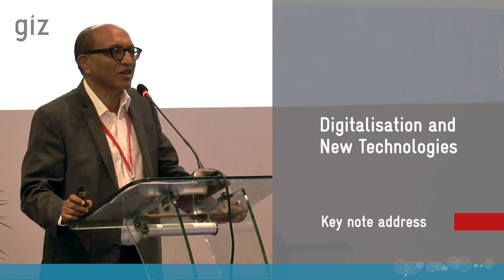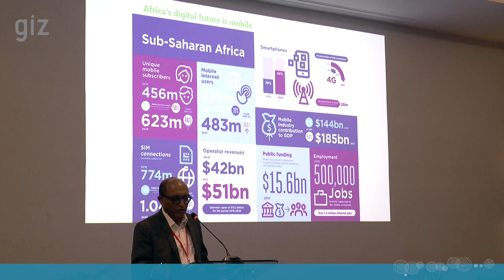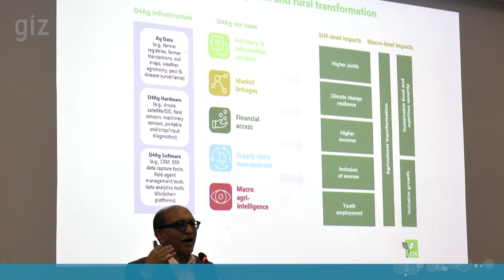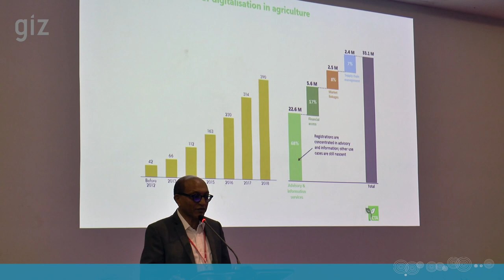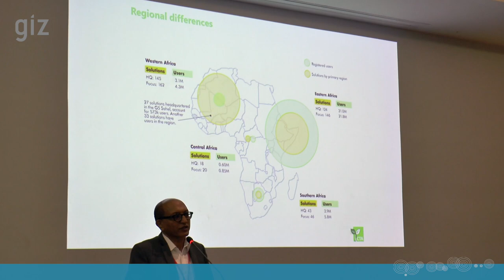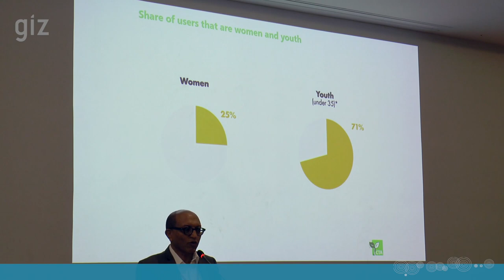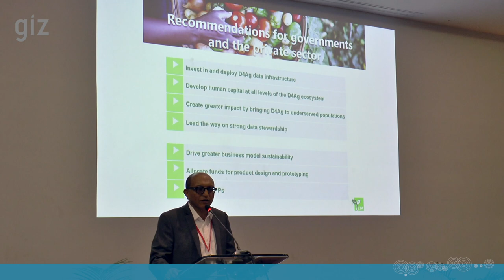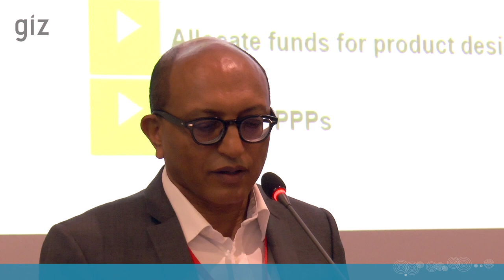Digitalisation and New Technologies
Key note address at the 2019 SNRD conference by Michael Hailu, Director CTA (Technical Centre for Agricultural and Rural Cooperation ACP-EU)